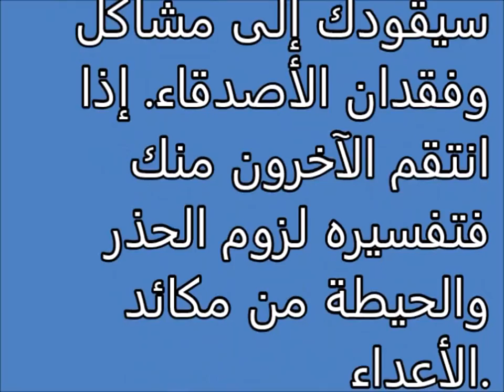انتقام Tafsir ahlam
تفسير,
ابن سيرين,
تفسير احلام ابن سيرين,
تفسير حلم,
تفسير الاحلام للامام الصادق,
مفسر الاحلام,